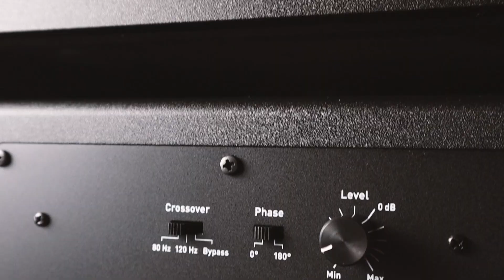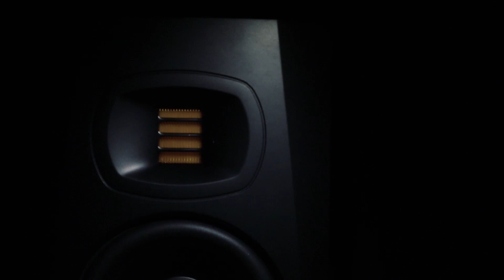Adam T5V & T10S Review - HINDI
@ADAMAudioBerlin  has always been in the premium segment of Pro Audio . And there is one particular speciality about the beautiful Adam speakers - If you fall in love with these ribbon tweeters, its very hard to love something else.
Thank-you @ADAMAudioBerlin for the amazing opportunity.

* Special Thanks to Anirudha Talukdar for the assistance in cinematography.

About -

Dream Art Records was founded in 2015 by Shubhraj Purkayastha. The project started as a initiative towards changing the way people think about music recording.

In the 21st century with adequate and easily available technology, nobody needs to invest a lot or visit a high end studio for quality recordings . If you are talented and willing to work hard, you can achieve the same professional results in your bed-room. The ultimate key is  determination and consistency .

Serving the Industry since last 8 years, dream art records have created hits with million organic views and Bollywood film directors like Imtiaz Ali have shown love for. One of those hits is “Pahado Main - Salman Elahi”.

The idea is to get the best quality possible at the most affordable rates, and we at Dream Art Records are committed towards providing musicians with that song of their dreams. We deal in Audio Recording, Music Production, Sound Design and Music Production Classes .

Timestamps -
0:00 - Introduction
1:05 - Adam Audio History
2:12 - What is special about " Adam Speakers"?
2:52 - Ribbon Tweeters
3:39 - "Ribbon Tweeters" Speciality
4:09 - Adam T5V Specifications
5:59 - Adam T10S Subwoofer
6:31 - Adam T10S Specifications
7:21 - Who is this Subwoofer for ?
8:38 - Music Made Using Adam T5V & T10S
9:28 - Conclusion